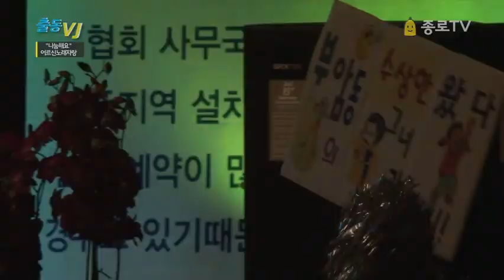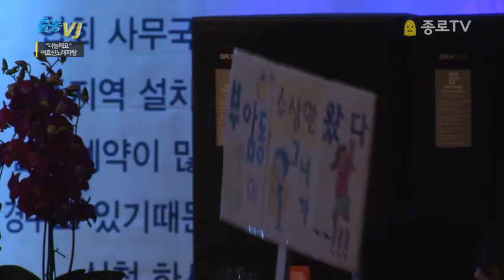04 vj 1409260648 1